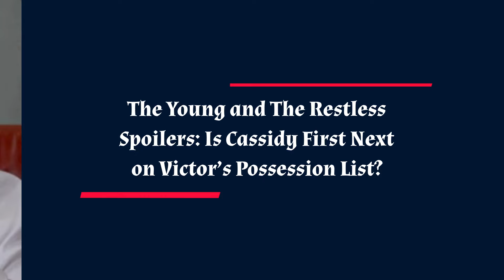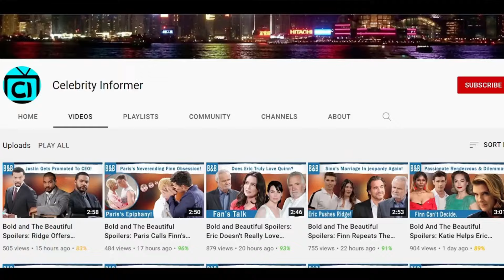The Young and The Restless Spoilers: Victor’s Ambition- Will Cassidy First Be His Next Acquisition?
Out of the blue in the recent episode, we saw Victor talking about Cassidy First and how Sharon’s done a great job with the company. The more I think about it the more it feels like he will eye Cassidy First next if this keeps on going on. Especially if he succeeds with Chancellor. Now I know Victor wants Chancellor because he doesn't want Billy to ruin it, but think about it, he just praised Cassidy First and Sharon for her hard work. But Sharon’s state is getting as bad as it gets. Sooner or later he could start saying Sharon is unfit for such an organization and until she gets on her feet, he should be the one to take care of the company. Because without Victor no company in the whole Genoa City will ever improve.